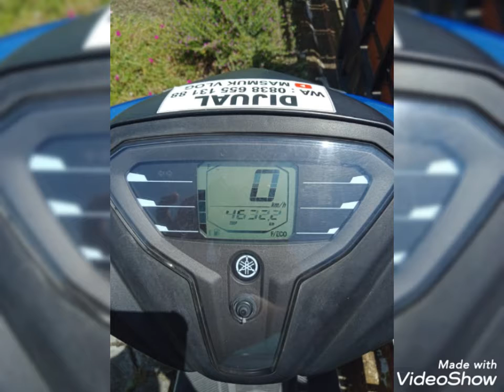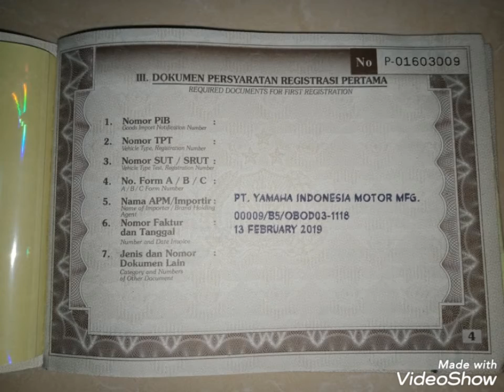FOTO FOTO FREEGO || BAKUL PENAK || NEGO BEBAS || PENJUAL & PEMBELI HEPI || MASMUK VLOG 083865513188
Bismillah. Mengapa harus memilih Yamaha FreeGo ini ?
√ Mesin tenaga besar 125 cc
√ Tahun pembuatan 2018
√ Tahun pembelian 2019 artinya
masih tergolong motor baru tahun muda
√ Kondisi prima istimewa lihat pasti suka
√ Warna bagus biru metalik cat ori
√ Surat lengkap
√ STNK BPKB FAKTUR Sertifikat NIK
√ Noka nosin akur tembus cocok sah
√ Plat AD Sukoharjo
√ Pajak baru sangat panjang
√ Bulan 2 tahun 2023. Plat masih 2024
√ Kilometer asli 21 ribuan
√ Ban dpn blkg masih bawaan dealer
√ Model ban tapak lebar
√ Dpn 100/90 blkg 110/90
√ Ukuran ring 12 Tubeless anti bocor
√ Bagasi sangat luas 25 liter
√ Starter sudah model halus tanpa suara
√ Injeksi bluecore irit BBM
√ Lampu sudah LED sinar terang
√ Mesin segel sehat suara sangat halus
√ Tarikan enak, lari oke, anti gredeg
√ Gawan pabrik ada fitur lampu hazard
√ Ada fitur cas HP nya
√ Tidak takut baterai HP habis di jalan
√ Ada voltmeter juga
√ Semua panel indikator aktif & normal
√ Motor siap diajak touring
√ Kondisi utuh standar orisinil nominus
√ Mengisi bensin lewat depan
√ Tidak perlu turun saat di SPBU
√ Motor aman nyaman praktis dipakai harian
√ Motor murah gagah tinggi besar
√ Mirip NMAX harga hemat belasan juta
√ Cek sepuasnya ke rumah
√ Ngajak bengkel/mekanik

√ Harga : 14,5 juta nego sampai ketemu deal
√ Lokasi : Beku Karanganom Klaten
√ WA : 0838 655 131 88
√ Video nya ada di Youtube saya : MASMUK VLOG
√ Atau langsung klik dibawah ini :